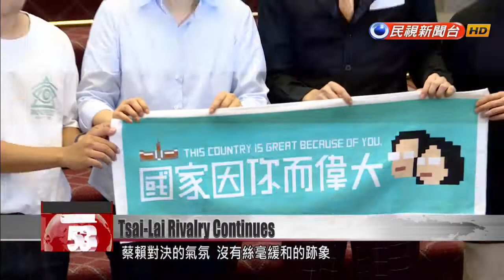Ahead of the DPP primary, Tsai and Lai’s rivalry shows no sign of abating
Ahead of the DPP''s presidential primary, the ongoing rivalry between President Tsai Ing-wen and former premier Lai Ching-te is showing no signs of abating. Today was the last day of Lai''s visit to Japan, where he met with three former Japanese prime ministers as well as more than 30 members of Japan''s national Diet and Cabinet officials. Meanwhile it seems for Tsai the gloves are most certainly off. She hit out at Lai saying the new Cabinet under Premier Su Tseng-chang was quote, "clearly handling problems much faster" compared with under Lai.After meeting with three former Japanese prime ministers, over 30 members of Japan’s national Diet and even Japanese Cabinet members, Lai Ching-te was feeling pretty pleased with the results of his trip to Japan. He seemed equally concerned with Taiwan’s domestic affairs. Lai Ching-teDPP Primary Candidate The KMT’s legislative caucus is revisiting regulations relating to free economic zones but I don’t see much difference between these regulations and the plans that were being promoted during the era of President Ma Ying-jeou. Meanwhile, President Tsai Ing-wen was not idle. She met with the winners of a university street dancing championship at the Presidential Office, where she was asked about her improved approval ratings in public opinion surveys. She then meticulously compared the performances of Lai’s former Cabinet and the current Cabinet led by Su Tseng-chang. Tsai Ing-wenPresidentAfter the Cabinet reshuffle, our entire Cabinet worked in sync really well and the speed of problem solving was clearly faster. Therefore, satisfaction with our administration overall or the public’s impression of the Cabinet team have both continued to improve. This all shows the tense rivalry between Tsai and Lai is not showing the slightest sign of letting up.